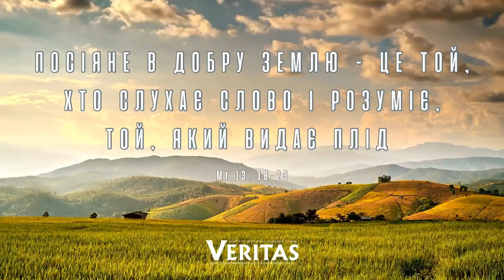28 липня 2023 р. Пʼятниця XVI тижня Звичайного періоду ЄВАНГЕЛІЄМт 13, 18-23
28 липня 2023 р. Пʼятниця XVI тижня Звичайного періоду

СВ. ВОЛОДИМИРА (Обов’язковий спомин )

ЄВАНГЕЛІЄ
Мт 13, 18-23
† Читання святого Євангелія від Матея.
Того часу Ісус сказав своїм учням: «Отже, послухайте притчу про сіяча. До кожного, хто слухає слово Царства, та не розуміє, приходить лукавий і викрадає посіяне в його серці; це те, що посіяне при дорозі. А посіяне на кам’янистому – це той, хто слухає слово і відразу з радістю його приймає, але, не маючи в собі  кореня, він є нестійкий, і коли настають страждання або переслідування за слово, він відразу спокушується. Посіяне в тернях – це той, хто слухає слово, але клопоти віку та зваба багатства заглушають те слово, і воно стає без плоду. А посіяне в добру землю – це той, хто слухає слово і розуміє, той, який видає плід і приносить – один – у сто разів, інший – у шістдесят, ще інший – у тридцять».
Слово Господнє.